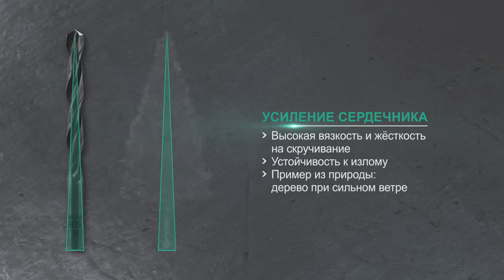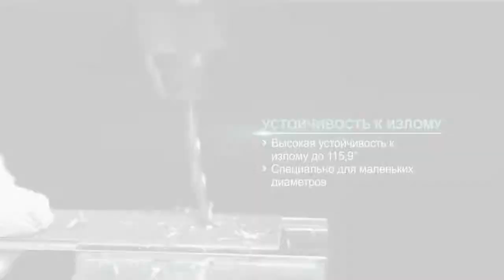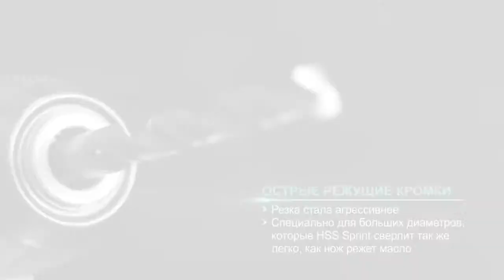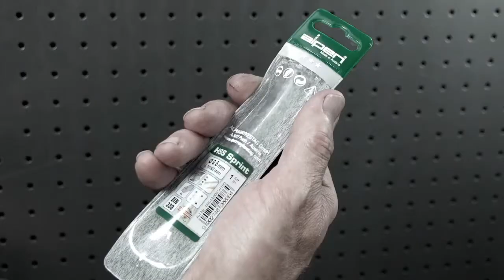Alpen HSS Sprint RU